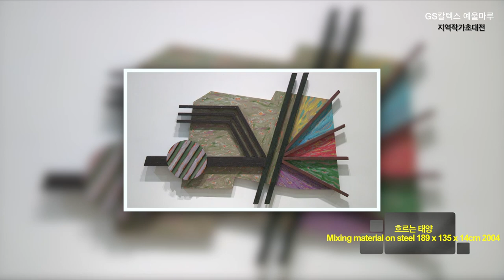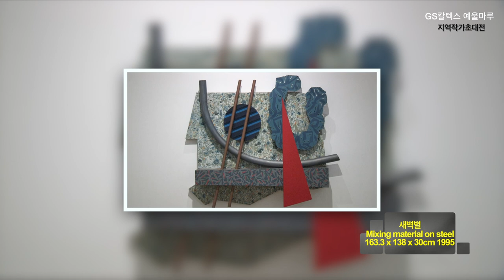양해웅 작가 초대전 스케치 영상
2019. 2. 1(금) ~ 3. 3(일)
GS칼텍스 예울마루 7층 전시실